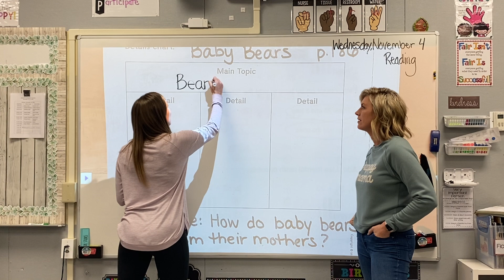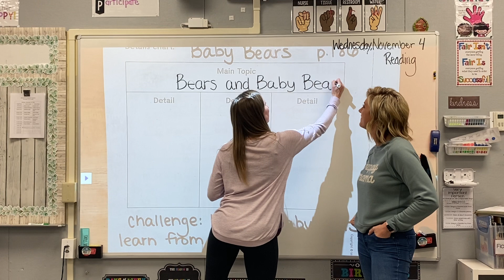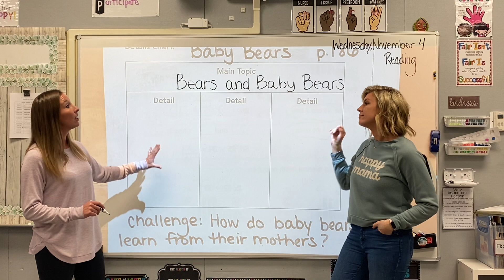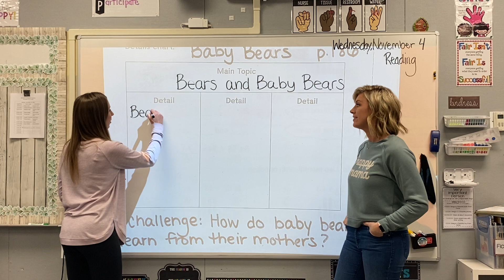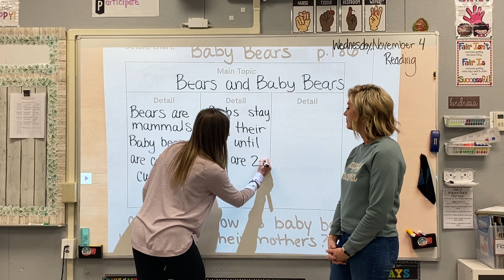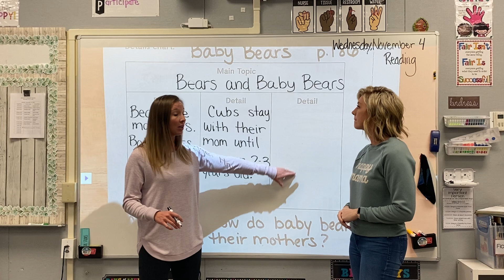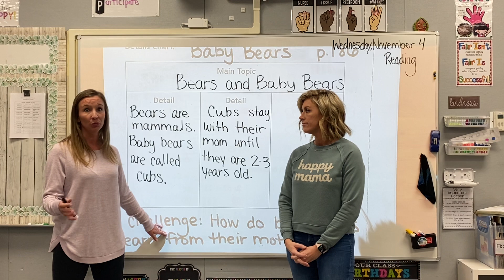Reading (Second Grade): Baby Bears (Main Topic and Details)